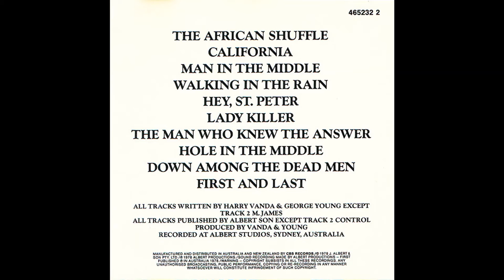Flash & The Pan - The Man Who Knew The Answer (1978)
From the self-titled 1978 LP